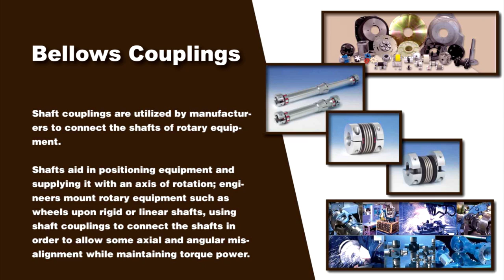Manufacturers of Bellows Couplings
A quick video introduction to bellows couplings: what they are, who manufactures them, and what they are used for.